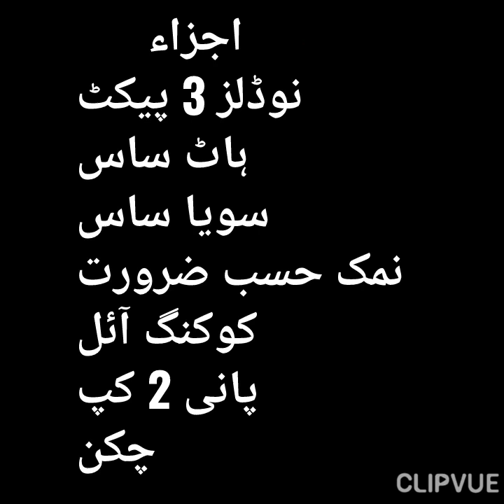Noodles Recipe||How to Make Noodles||Spicy Noodles||Kids Tiffin Recipe||Hot & Spicy Chicken Noodles